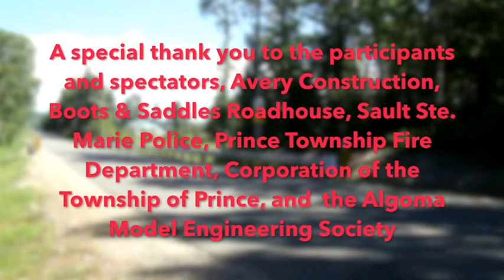2016 Prince Township Tractor Cruise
5th Annual Prince Township Tractor Cruise  held Saturday July 30th 2016.